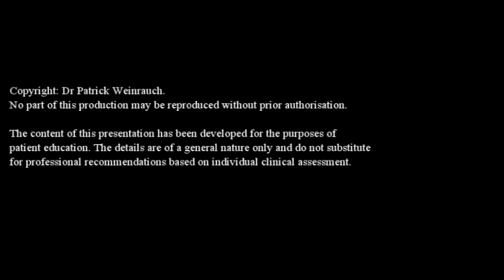Introduction to your hip resurfacing online information library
Brief introduction to the Arro information library developed to guide you through your hip replacement journey. Presented by A/Prof Patrick Weinrauch. Brisbane Hip Clinic, Australia.